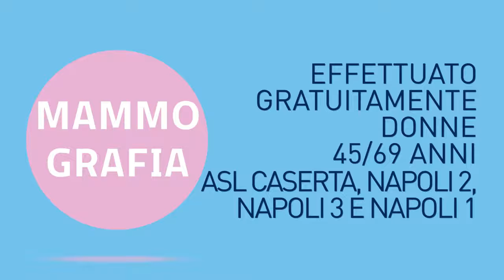02 SPOT MAMMOGRAFIA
Programma gratuito di prevenzione del tumere della mammella